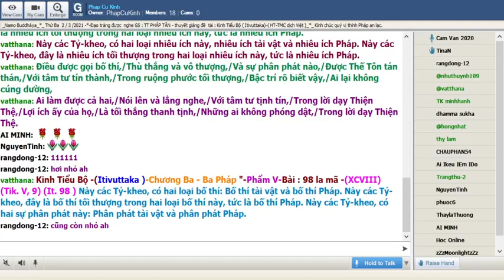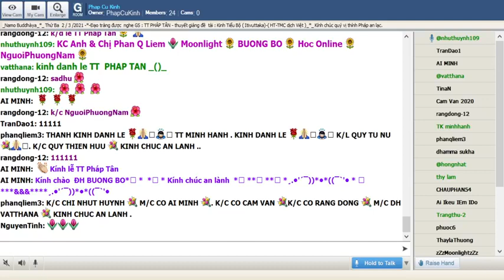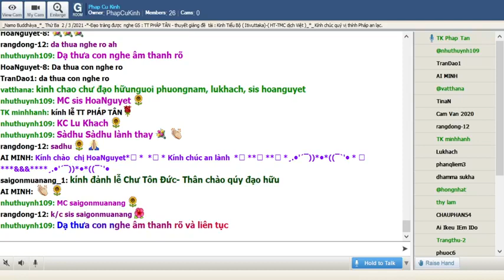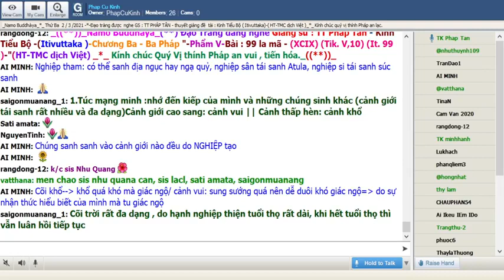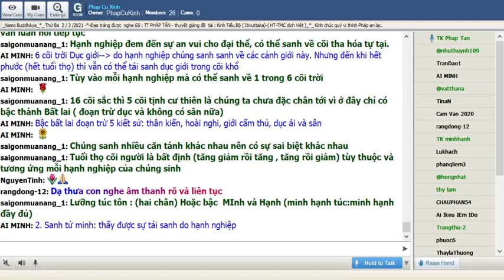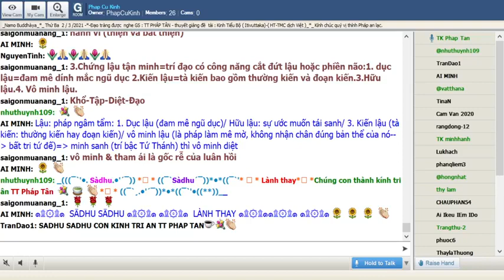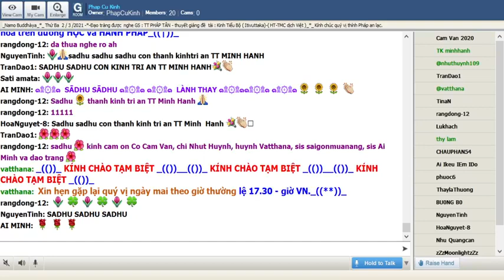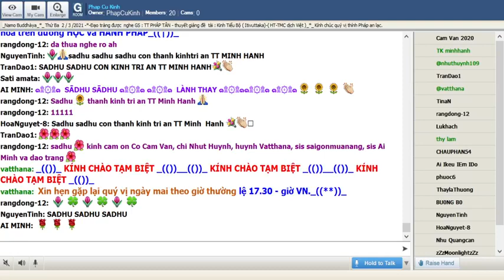02-03-2021_Room PhapCuKinhChuyenDDe.TT Pháp Tân giảng Kinh Tiểu Bộ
PhapCuKinhChuyenDDe Thứ Ba Mar 02-2021.TT Pháp Tân - thuyết giảng đề tài : "Kinh Tiểu Bộ - ( Itivuttaka )-Chương Ba-- Ba Pháp "-Phẩm V.Bài 99-(XCIX) (Tik. V,10) (It. 99)

Này các Tỷ-kheo, Ta tuyên bố rằng: "Một Bà-la-môn có được ba minh, một cách đúng pháp, không phải người nào khác được gọi vậy chỉ vì người này bập bẹ nói lên". Và này các Tỷ-kheo, thế nào là Ta tuyên bố rằng một Bà-la-môn có được ba minh một cách đúng pháp, không phải người nào khác được gọi vậy chỉ vì người này bập bẹ nói lên?

Ở đây, này các Tỷ-kheo, vị Tỷ-kheo nhớ đến người đời quá khứ, ví như một đời, hai đời, ba đời, bốn đời, năm đời, mười đời, hai mươi đời, ba mươi đời, bốn mươi đời, năm mươi đời, một trăm đời, hai trăm đời, một ngàn đời, một trăm ngàn đời, nhiều thành kiếp, nhiều hoại kiếp, nhiều thành hoại kiếp. Vị ấy nhớ rằng: "Tại chỗ kia ta có tên như thế này, dòng họ như thế này, giai cấp như thế này, thọ khổ lạc như thế này, tuổi thọ đến mức như thế này. Sau khi chết tại chỗ kia, ta được sanh ra tại chỗ nọ. Tại chỗ ấy ta có tên như thế này, dòng họ như thế này, giai cấp như thế này, thọ khổ lạc như thế này, tuổi thọ đến mức như thế này. Sau khi chết tại chỗ nọ, ta được sanh ra ở đây". Như vậy, Tỷ-kheo nhớ đến nhiều đời sống quá khứ cùng với các nét đại cương và các chi tiết. Ðây là minh thứ nhất, vị ấy chứng đạt; vô minh diệt, minh sanh; tối tăm diệt, ánh sáng sanh, do vị ấy sống không phóng dật, nhiệt tâm, tinh cần.

Lại nữa, này các Tỷ-kheo, Tỷ-kheo với Thiên nhãn thuần tịnh siêu nhân, thấy sự sống và chết của chúng sanh. Vị ấy biết rõ rằng, chúng sanh người hạ liệt, kẻ cao sang, người đẹp đẽ, kẻ thô xấu, người may mắn, kẻ bất hạnh, đều do hạnh nghiệp của chúng. Các vị chúng sanh này làm những ác hạnh về thân, về lời, về ý, phỉ báng các bậc Thánh theo tà kiến, tạo các nghiệp theo tà kiến. Những người này sau khi thân hoại mạng chung, phải sanh vào cõi dữ, ác thú, đoạ xứ, địa ngục. Còn những vị chúng sanh này làm những thiện hạnh về thân, về lời, về ý, không phỉ báng các bậc Thánh, theo chánh kiến, tạo các nghiệp theo chánh kiến. Những người này, sau khi thân hoại mạng chung, được sanh lên thiện thú, Thiên giới, cõi đời này. Như vậy với Thiên nhãn thuần tịnh siêu nhân, thấy sự sống và chết của chúng sanh. Vị ấy biết rõ rằng chúng sanh, người hạ liệt, kẻ cao sang, người đẹp đẽ, kẻ thô xấu, người may mắn, kẻ bất hạnh, đều do hạnh nghiệp của chúng. Ðây là minh thứ hai vị ấy chứng đạt; vô minh diệt, minh sanh; tối tăm diệt, ánh sáng sanh, do vị ấy sống không phóng dật, nhiệt tâm, tinh cần.

Lại nữa, này các Tỷ-kheo, Tỷ-kheo do diệt tận các lậu hoặc, ngay trong hiện tại, tự mình với thắng trí, chứng ngộ, chứng đạt và an trú vô lậu tâm giải thoát, tuệ giải thoát. Ðây là minh thứ ba, vị ấy chứng đạt, vô minh diệt, minh sanh; tối tăm diệt, ánh sáng sanh, do vị ấy sống không phóng dật, nhiệt tâm, tinh cần. Như vậy, này các Tỷ-kheo, Ta tuyên bố rằng một Bà-la-môn có được ba minh một cách đúng pháp, không phải người nào khác được gọi vậy chỉ vì người này bập bẹ nói lên.

Thế Tôn đã nói lên ý nghĩa này. Ở đây, điều này được nói đến.

Ai biết được đời trước,
Với Thiên giới đọa xứ,
Người ấy, Ta tuyên bố,
Là vị Bà-la-môn,
Chớ không phải ai khác,
Chỉ mở miệng bập bẹ.
Thấy Thiên giới, đọa xứ,
Vị ấy đạt sanh diệt,
Thật là bậc ẩn sĩ,
Ðã thành tựu thắng trí.
Ba minh này thành tựu,
Là Phạm chí ba minh,
Ta gọi vị như vậy,
Chính là bậc Ba minh,
Do nói lời bập bẹ.

Ý nghĩa này được Thế Tôn nói đến và tôi đã được nghe.